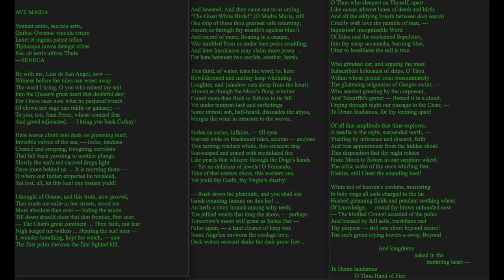014 Discussion on Hart Crane's Ave Maria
William Pearce (deeper voice) and Kyle Foley discuss Hart Crane's Ave Maria.